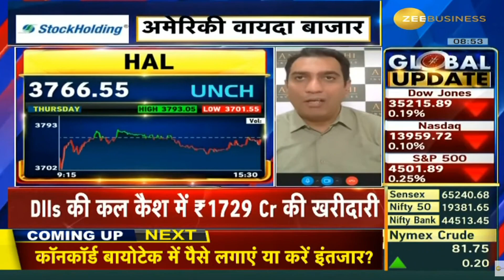HAL | Next Target | Latest News | Stock Analysis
HAL
HAL latest news,
HAL tamil
HAL analysis,
HAL target,
HAL latest news today,
HAL dividend,
HAL latest news malayalam
HAL today,
HAL results,
HAL news today,
HAL tomorrow target,
HAL anand srinivasan
HAL analysis tamil,
HAL mukul agrawal
about HAL
HAL buy or not,
HAL zee business,
HAL stock analysis,
HAL
latest news on HAL
HAL fundamental analysis,
why HAL falling,
HAL price target,
HAL in tamil
HAL latest news in telugu
HAL q3 results,
HAL stock review,
HAL latest news kannada
HAL latest news tamil
HAL long term,
HAL latest news dividend,
HAL latest news result,
HAL limited share,
HAL ltd share
HAL malayalam
HAL money pechu
HAL market,
HAL news,
HAL stock news,
HAL price today,
HAL review,
HAL today news,
HAL telugu
HAL latest news,
HAL news,
HAL stock analysis,
HAL price,
HAL stock